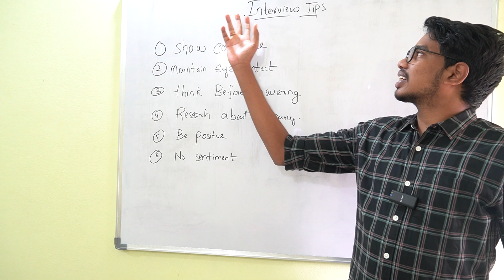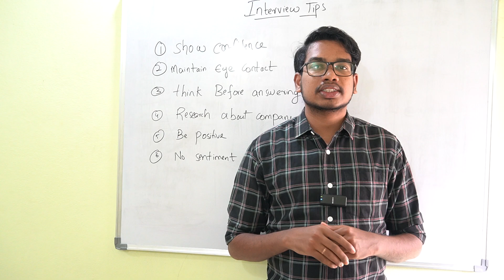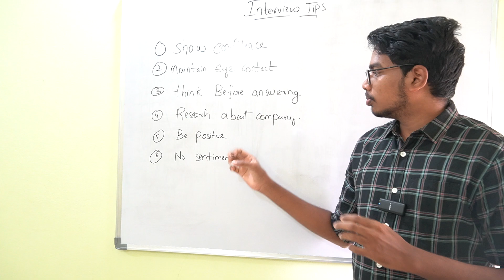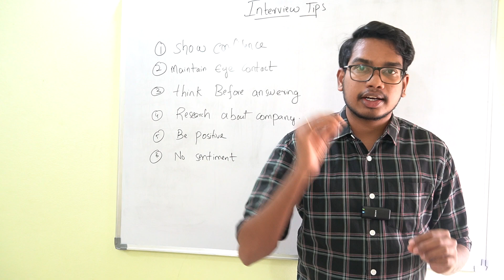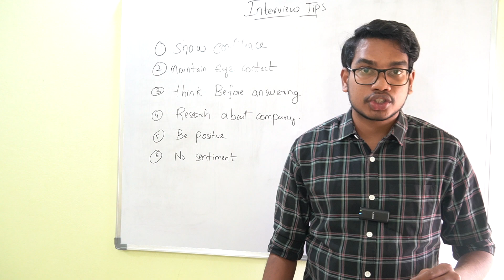Interview tips in Telugu | Interview Guidance | Interview Tricks in Telugu | Software Interview